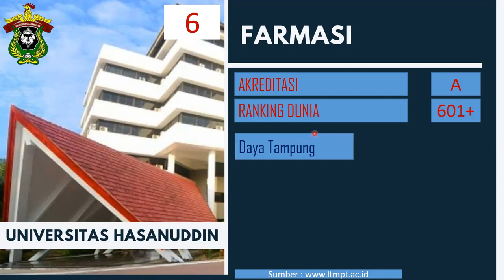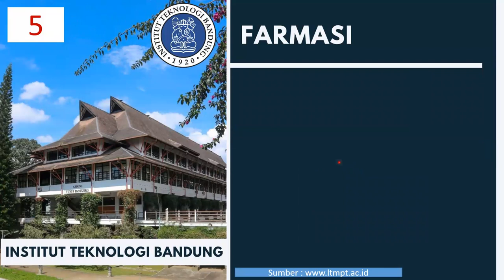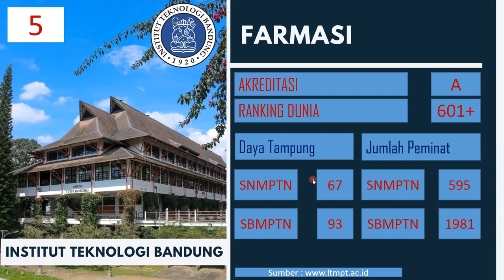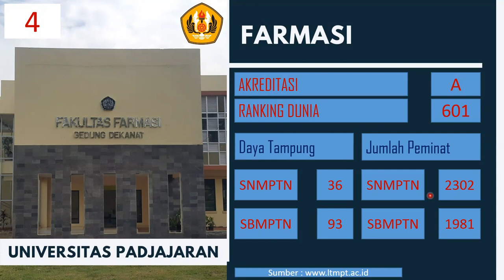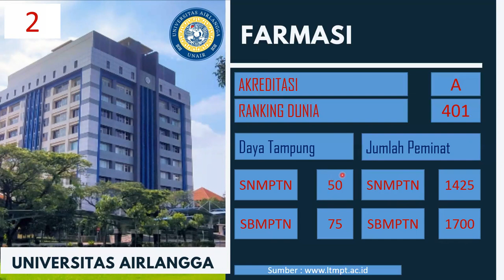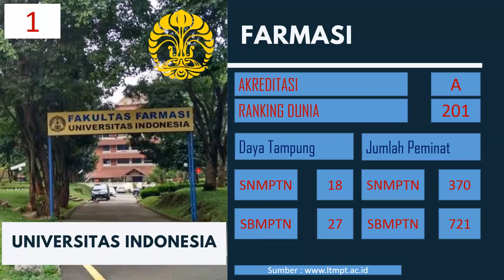6 PRODI FARMASI TERBAIK DAN SULIT DITEMBUS TAHUN 2022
6 PRODI FARMASI TERBAIK DAN SULIT DITEMBUS TAHUN 2022